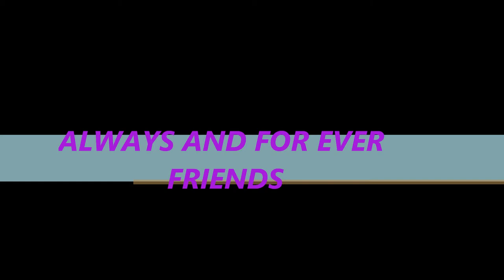CARLOS ALBERT HIGH SCHOOL (ZAMORA)